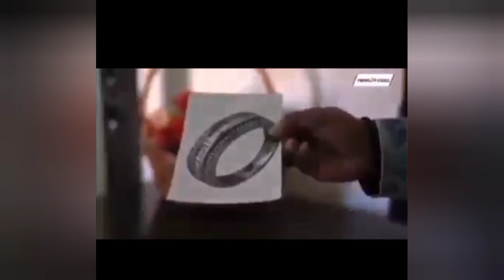Mother of 10 babies speaks out! The plot thickens